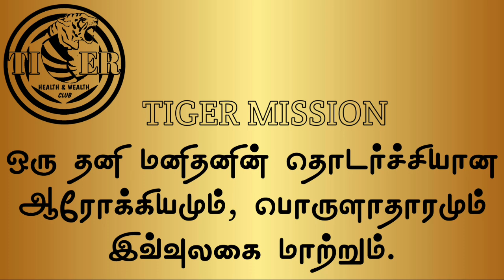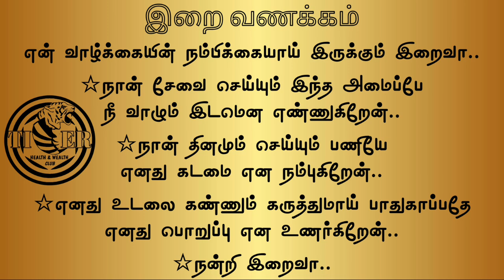30.09.2024 | வாங்க படிக்கலாம் | Innovative Marketing Book Review | டைகர் கிளப் 8 நடை | TIGER CLUB